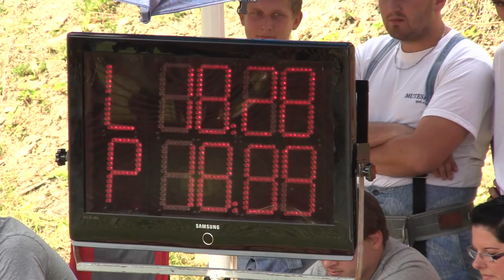2015 RHLS Reľov DHZ Spišský Štvrtok ženy Prvý pokus